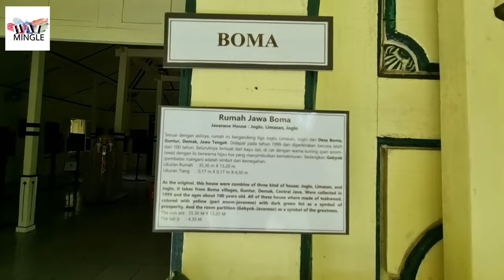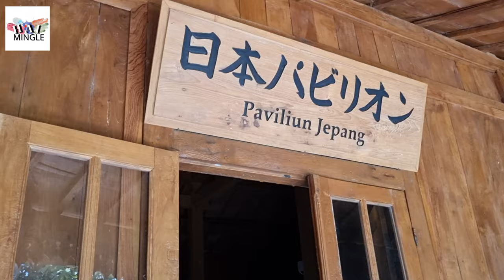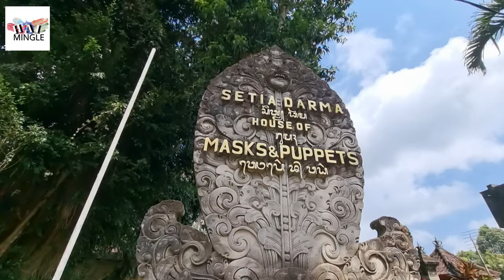💸FREE Entry: Setia Darma House of Mask & Puppets in Ubud Bali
💥Ready-to-use Bali Travel Plan will be shared for FREE in the final episode of this Bali Trip!💥

🌟 Welcome to our virtual tour of the enchanting Setia Darma House of Mask and Puppets in Ubud, Bali! 🌟

Unlock the secrets of Balinese and Javanese culture as we take you on a mesmerizing journey through the rich traditions housed within the Setia Darma compound. Best of all, entry is absolutely FREE! 🎭✨

👁️‍🗨️ In this video, witness the intricate details of traditional masks and puppets that echo the soulful essence of Balinese and Javanese artistry. From vibrant colors to elaborate designs, each piece tells a story of cultural heritage. 🎨🎭

🏡 Explore the unique joglo houses transported from Central and East Java, providing a glimpse into the architectural wonders that define the region. These traditional houses are a living testament to the beauty and authenticity of Indonesian craftsmanship. 🏡✨

🎥 Join us as we capture the magic, showcasing the Setia Darma House of Mask and Puppets in all its glory. From the captivating exhibits to the serene surroundings, this is an experience you won't want to miss!

00:00 Intro and what is Setia Darma House?
00:57 The first Joglo House with masks of Hindu Gods
01:44 The second house with puppets
02:40 The third creepy house
03:30 The fourth house with masks from all over the world
04:20 The architecture and the whole area